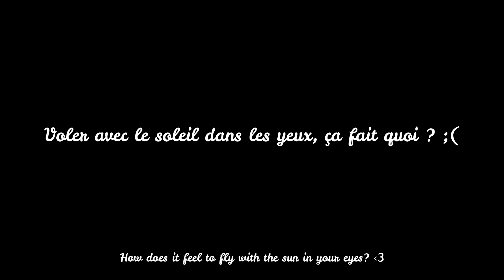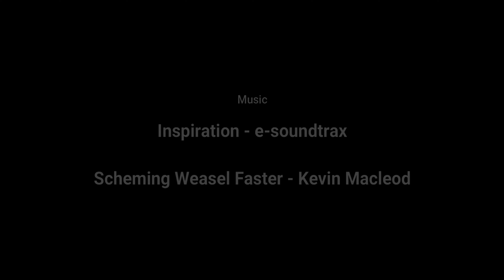Zino 2 + | Drone Cinematic "les Weppes" | Petit Vloging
Petite cinématique de notre région belle des Weppes et petit vloging en bonus ;(..
N'hésites pas à me donnez ton avis en commentaire..

Ah oui ! Encore bon anniversaire Papa Biz..